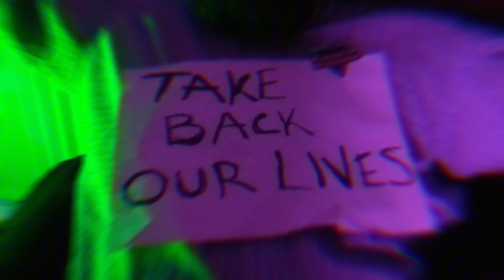'Take Back Our Lives' - Buried in Bermuda (Official Music Video)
Buried in Bermuda are proud to release their second official music video, this time filmed in Bristol (live footage @ The Thekla) to celebrate the launch of our new single 'Take Back Our Lives'.

Directed and produced by: Dan Ross and Meg Graves
Live footage by Harrison Jelley
Starring: Gilles Macey, George Aldridge, Kyle Needham and Alex Bowyer.